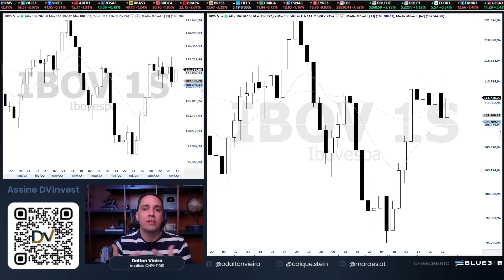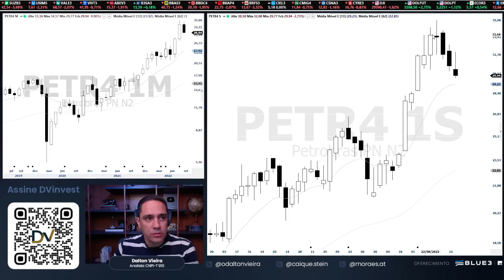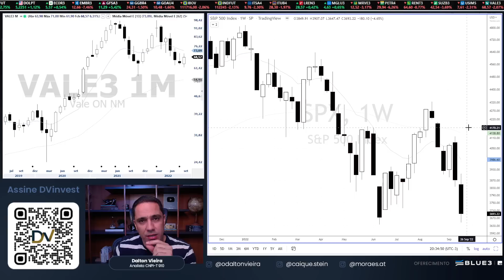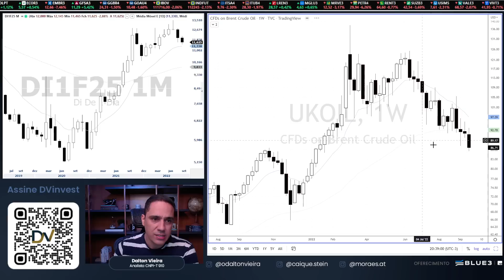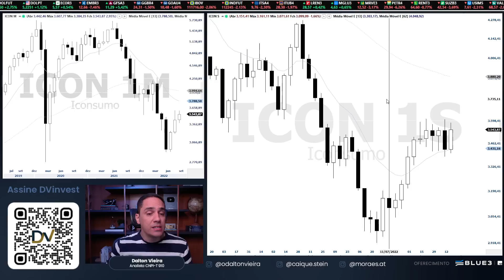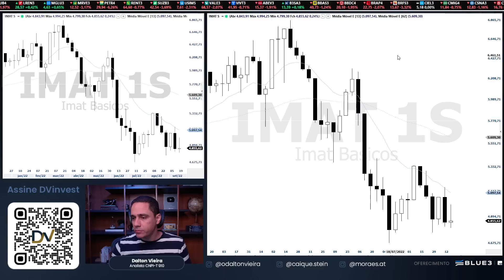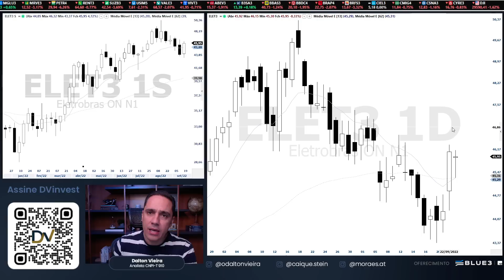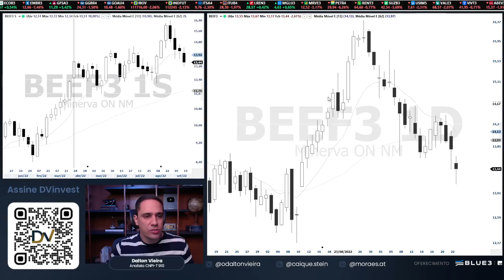Radar da Semana - 15 ações que destaco para a semana de 26 a 30/9.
Análise gráfica (técnica) do Ibovespa, Dólar, Petrobrás, Vale e os principais destaques para a semana de 26 a 30 de setembro/2022

Introdução: (0:00)
IBOV: (1:59)
DOLFUT: (3:27)
DI1F25: (5:07)
PETR4: (6:25)
VALE3: (8:00)
SP500: (9:51)
MINÉRIO: (15:23)
ICON: (17:30)
IMOB: (18:22)
IEEX: (19:22)
IFNC: (20:13)
IMAT: (20:58)
B3SA3: (21:49)
BBDC4: (22:34)
ITSA4: (23:22)
AMER3: (24:34)
ELET3: (25:09)
CMIG4: (26:33)
EQTL3: (27:14)
HYPE3: (28:19)
VIVA3: (28:56)
BEEF3: (29:50)